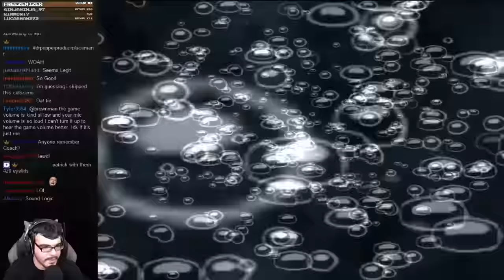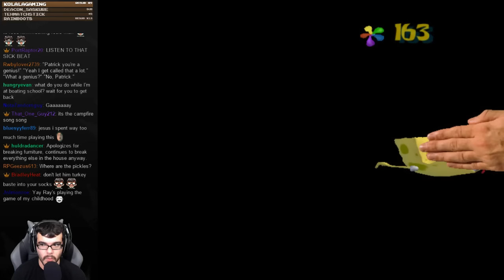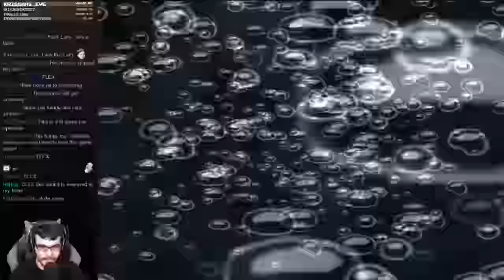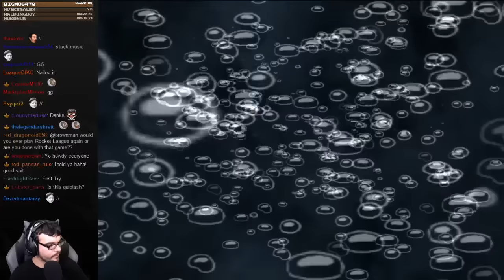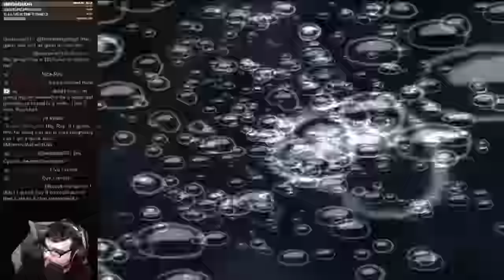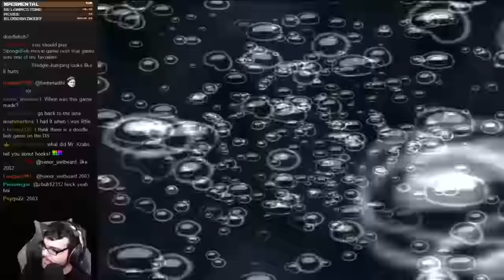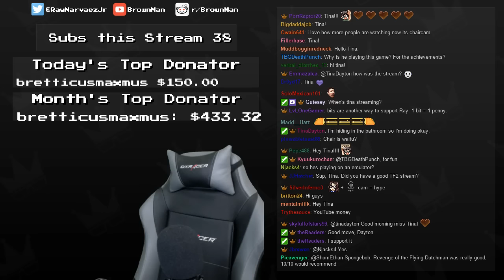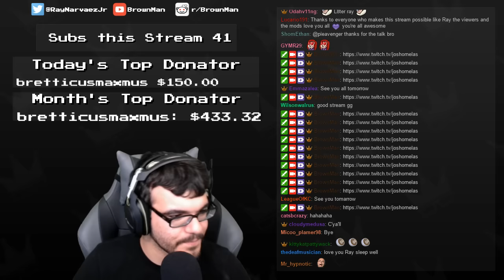Twitch Livestream | SpongeBob SquarePants: Battle for Bikini Bottom Part 1 [Gamecube]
**This stream was recorded on July 22nd, 2016**

Gameplay starts at: 4:04